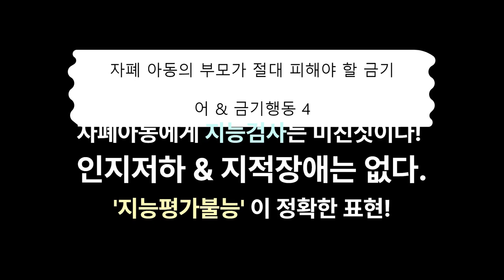자폐 지능검사 의미있을까? 인지저하 지적장애는 없다! 정확한 표현은?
자폐아를 양육하시는 부모님께서 절대 피해야 할 금기어와 금기행동 4.
자폐 아동에게 지능검사는 미친 짓이다!
인지저하 지적장애는 없다, 지능평가 불능이 정확한 표현이다!

자폐 아동의 부모가 절대 피해야 할 금기어 & 금기행동
인지저하 지적장애는 없다.
지능평가 불능이 정확한 표현이다.
자폐 아동을 치료하면서 분노하게 되는 여러가지 일이 있는데요.
그 중 가장 흔한것이 자폐 아동을 바보 취급하는 것입니다.
고급스럽게 표현한다면 지적장애,
즉, 정신지체로 취급하는 것입니다.
이 때 평가도구로 주로 이용되는 것이 '지능검사' 인데요.
웩슬러 검사로 대표되는 지능검사를 진행하면
대부분의 자폐 아동들은 지적장애, 정신지체로 분류됩니다.
검사결과 IQ가 대략 50~70 사이의 정신지체로 분류되고
경증으로 인지가 매우 좋은 경우도 80정도로
경계성 정신지체로 나오는 경우가 많습니다.
이런 검사 결과를 받은 부모들은 하늘이 무너지는 절망감을 느끼게 되죠.
'내 아이가 바보라니..' 절망섞인 비명을 지르게 되는 것입니다.
자폐 아동으로 지적장애를 진단을 받은 부모들은
저의 이야기를 명심해야 합니다.
자폐 아동에게 지능검사는 미친짓입니다.
당신의 아이에게 내려진 지능검사 결과를 1도 믿지마세요.
차라리 검사 결과지를 쓰레기통에 버려도 좋습니다.
자폐 아동에게 지능검사를 명하는 의사는
자폐가 무엇인지 근본을 모르는 의사입니다.
자폐아의 지능검사를 시작하는 임상심리사 역시
자폐의 근본을 이해하지 못하는 사람일 가능성이 높습니다.
자폐는 사회성 장애이며,
의사소통장애가 본질적인 특성입니다.
지능검사란 의사소통을 전제로 하여
얼마나 바르고 얼마나 높은 수준으로
상황인식을 하고 정보 인식을 해서
행동으로 연결할 수 있는지 평가하는 검사법입니다.
안타깝게도 우리 아이들은 상호작용이 잘 안됩니다.
의사소통이 불완전합니다.
질문에 대한 답을 빠르게 할 수 없습니다.
그래서 정보처리속도가 늦고, 지능이 떨어지게 나옵니다.
심지어 질문중에 다른 생각에 빠져 반응할 수 없는 경우도 많습니다.
엄청난 고지능을 가진 아이들도
지능검사에서 반응할 수가 없는 경우가 많습니다.
그래서 우리 아이들은 바보취급을 받는 것 같습니다.
그래서 우리 아이들은, 고지능임에도 불구하고
지능검사에서 지적장애로 평가되는 겁니다.
그러나 이는 절대로 사실이 아닙니다.
저는 무발화 자폐 아동들이 치료를 받으면서 말을 하기 시작하자
글씨를 읽는 것을 봤습니다.
저는 3+9도 잘 모르는 지적저능아라고 평가되던 아이가
상호작용이 가능해지자 함수까지도 알고 있는 아이를
또 본 적이 있습니다.
자폐아동을 치료하면서 호전되는 부모들은 한결같이 이야기합니다.
"내 아이가 그 정도까지 알고 있다는 것을 전혀 몰랐어요."
당신의 아이들은 절대로 바보가 아닙니다.
자폐 성향이 남아있을 때 지능검사는 미친 짓입니다.
지능검사상 당신의 아이가 바보라고 나와도 믿지 마세요.
결과를 비웃어도 좋습니다.
치료를 통하여 상호작용과 의사소통이 가능해지면
아이는 비로소 자신의 지능을 보여줄겁니다.
대부분 평균 이상의 고지능을 가지고 있다는 것을 알게 될 겁니다.